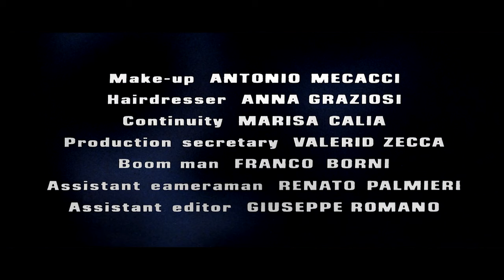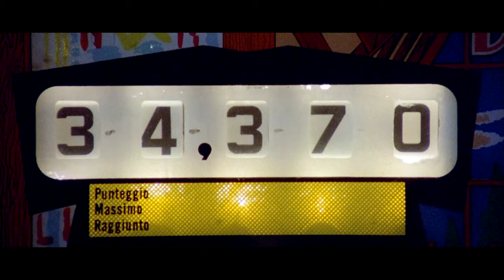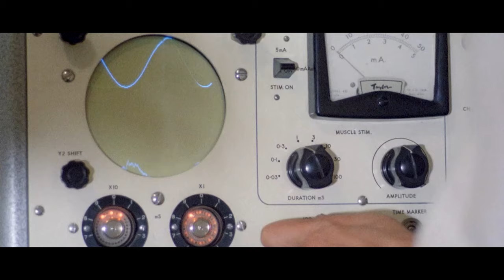Spasm (Mystery Film, Horror, Suspense, Films in English, Free Movies, Online Films)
🎥A suspenseful film from the Italian director Umberto Lenzi.

SPASM (1974)
Original Title: Spasmo
Starring: Suzy Kendall , Robert Hoffmann
Director: Umberto Lenzi
Rating:

SYNOPSIS:
Suspense and surprises lurk around the corner in one of the most daring Italian shockers of the 1970s. A mysterious, beautiful woman (Suzy Kendall, The Bird with the Crystal Plumage) washes up on a desolate beach, setting off a perplexing chain of events involving the young, wealthy, and mentally unstable Christian (Robert Hoffman), his concerned brother Fritz (Ivan Rassimov, Jungle Holocaust), a murderous maniac on the loose, and female mannequins punctured with knives. Featuring a powerful score by the legendary Ennio Morricone (The Good, the Bad and the Ugly), this riveting thriller from director Umberto Lenzi (Cannibal Ferox) is a haunting masterpiece of deception and madness.